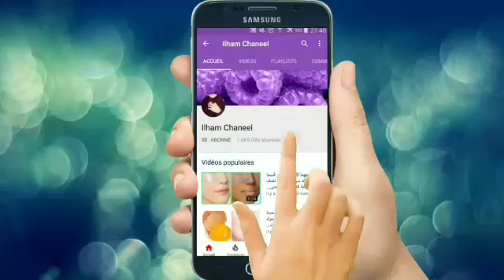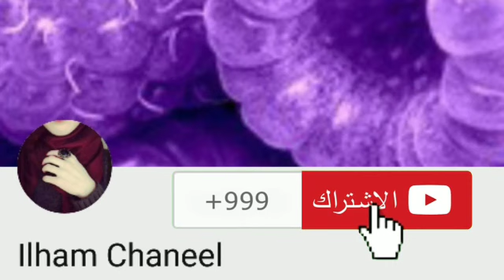مهما كان عمرك فوق 50 ضعيها لوجهك 20 دقيقة وستصرخين من الفرح لن تبقى التجاعيد ابدا!!